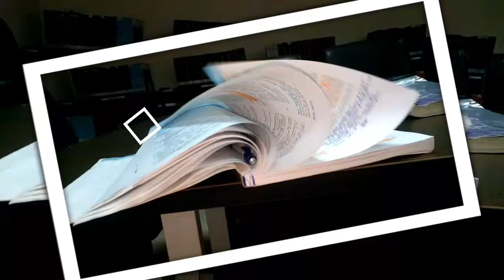Ratta mar video by mian asad ( sharif medical and dental college)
Profs are near. Be ready for ratta.